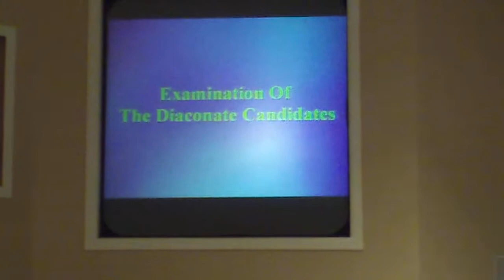Ordination of First Roman Catholic Woman Priest and 4 Deacons/Atlanta/2012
Diane Dougherty was the first woman priest ordainod in Atlanta on Oct. 19, 2012.
Rosemarie Smead, Debra Meyers, Irene Scaramazza, Joeleane Presley, and Barbara Duff were ordained deacons.